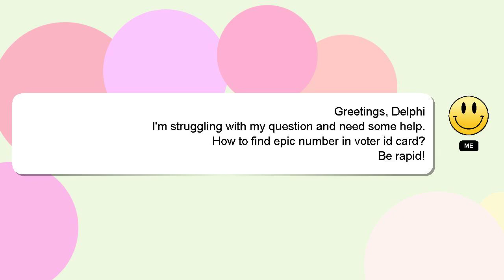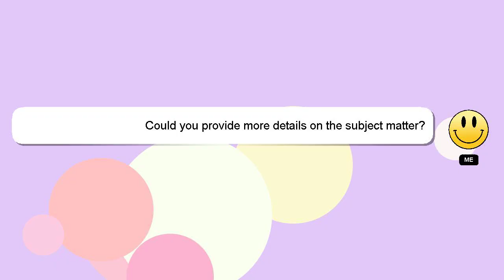How to find epic number in voter id card?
A brief presentation of myself, Nice to meet you, I am Delphi. Allow me to support you in answering your questions. - How to find epic number in voter id card?

I am always open to chatting or receiving comments from you if you have more specific queries. A 'heart' from me is a way of showing appreciation for your answer.

*2 What we are experimenting :*